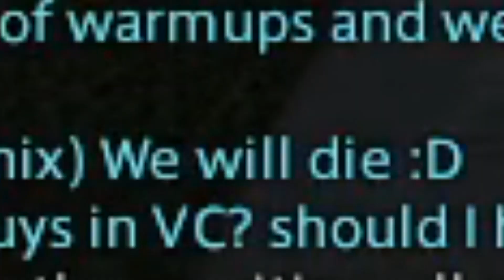My FC made me solo tank Extreme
"What is mitigation" I ask 0.5 seconds before double tank soak does 103k damage

Xenoblade Chronicles 2: Mor Ardain, Roaming the Wastes
Ginga Nagareboshi Gin: Final Battle
Astral Chain: Jena Anderson